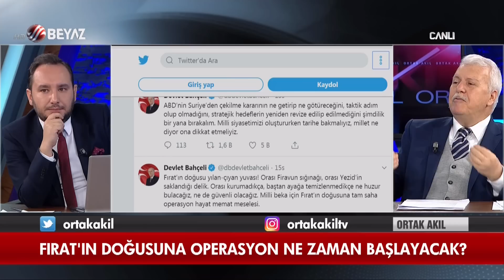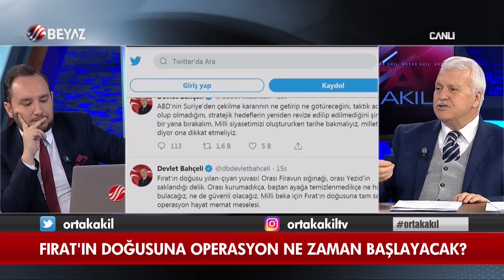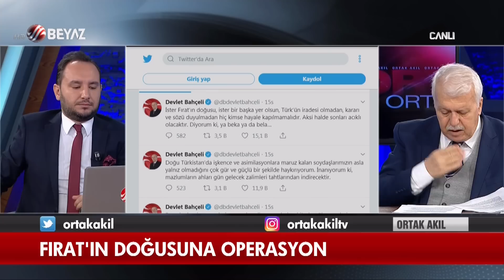Ortak Akıl 23 Aralık 2018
Beyaz Tv ekranlarında yayınlanan Ortak Akıl programında

ABD, Suriye'den neden çekiliyor? ABD sözünde duracak mı?
Fırat'ın doğusuna operasyon ne zaman yapılacak?
ABD Suriye'den çekilince neler olacak
ABD'nin 'Çekiliyoruz' mesajı sonrası PKK tutuştu
ABD, Barzani'den sonra PKK'ya da aynı oyunu nasıl oynadı?
ABD'nin çekilme kararı sonrası HDP ve CHP'den skandal açıklama
Müjdat Gezen ve Metin Akpınar'dan Cumhurbaşkanı Erdoğan'a küstah sözler
CHP, Hulusi Akar isminden neden rahatsız?
konuları konuşuldu